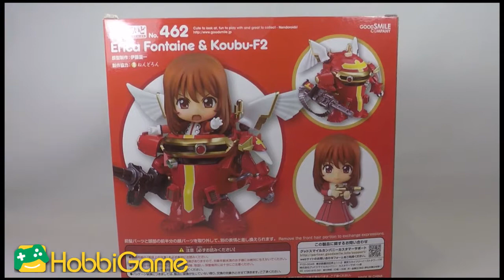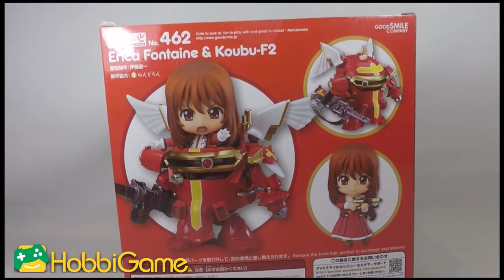【HG玩具開箱】黏土人-櫻大戰3 Erica Fontaine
產品：黏土人-サクラ大戦3　エリカ・フォンティーヌ
系列：サクラ大戦3